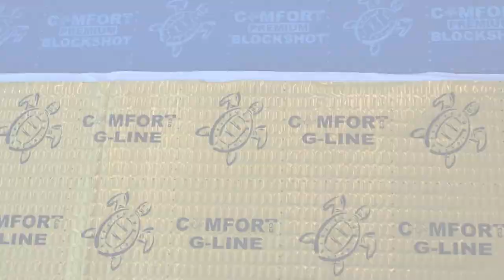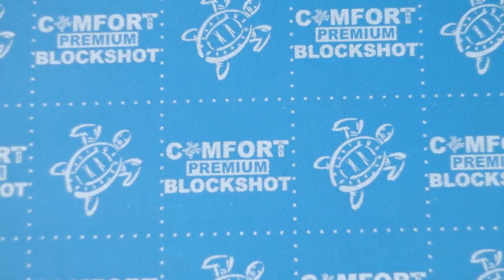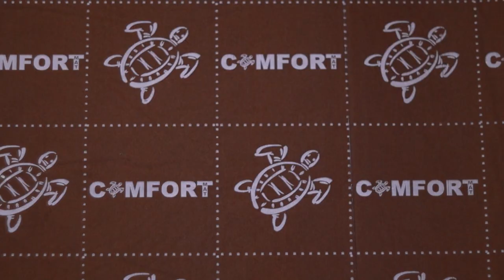ШУМОИЗОЛЯЦИЯ АВТОМОБИЛЯ / PRO-TUNING